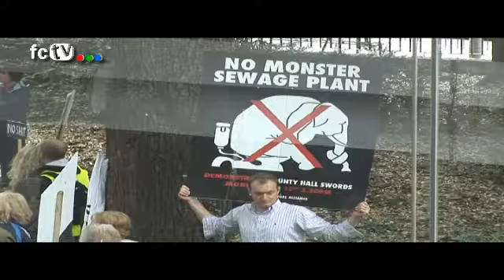Waste Water Protest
WWA and people of Fingal converge on Council Offices